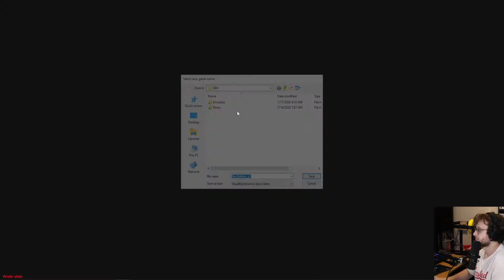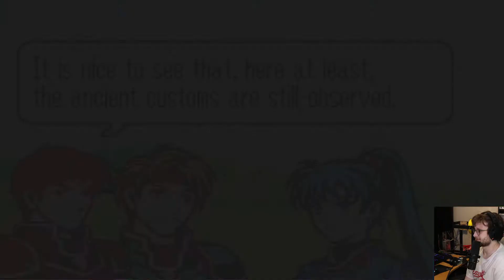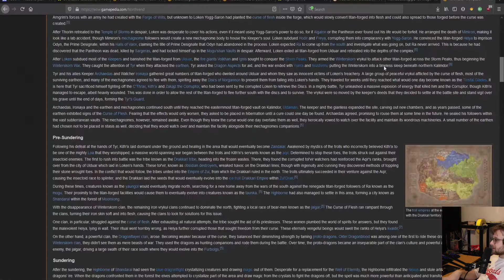FIRE EMBLEM: BLAZING SWORD | Prologue, Footsteps of Fate, Sword of Spirits (CH1, 2, 3)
Just started a full playthrough of the original Fire Emblem GBA game released outside of Japan. In this video we [are forced to] play through the prologue and finish the first two chapters, Footsteps of Fate & Sword of Spirits. If you've never played the game before, or even if you have, join us for some roleplay fun as we experience the joy of being forced to play a tutorial firsthand.